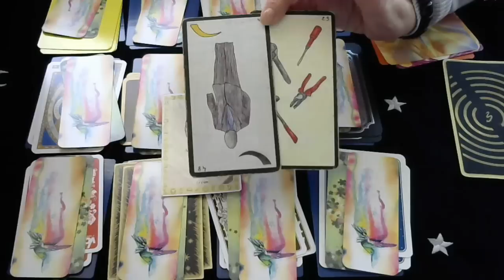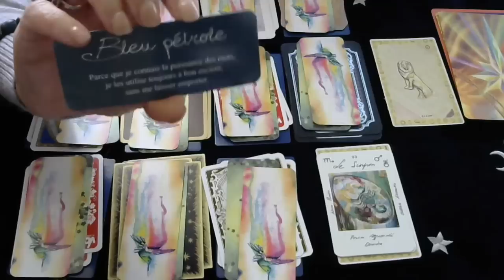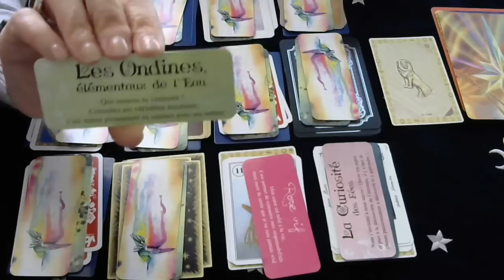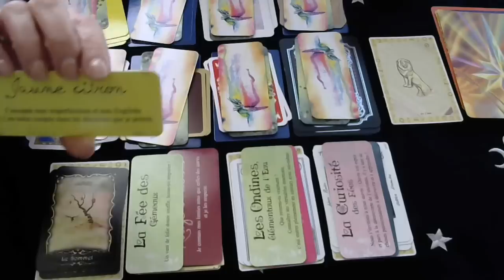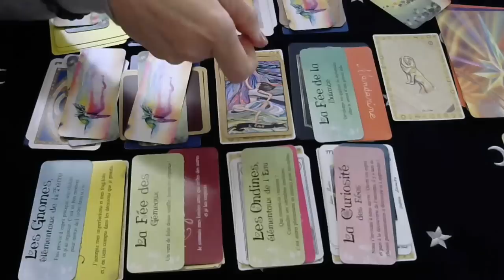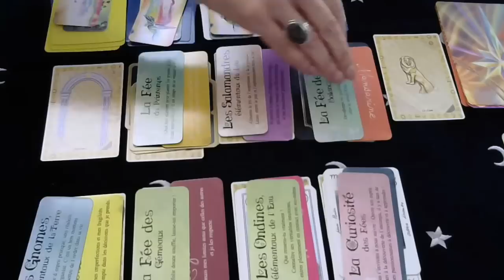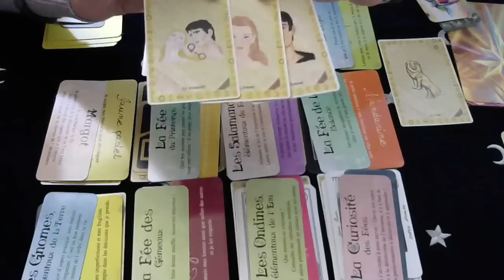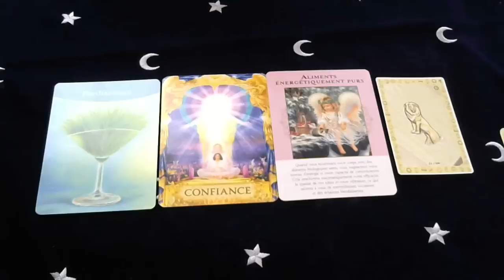GUIDANCE GENERALE POUR LE SIGNE DU LION POUR L'ANNEE 2019